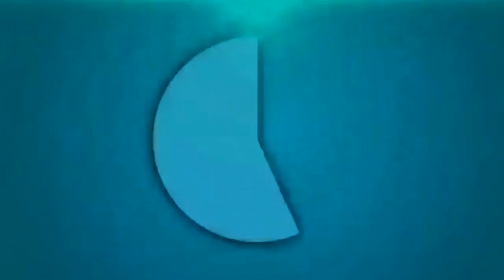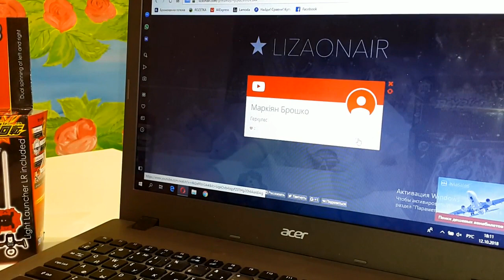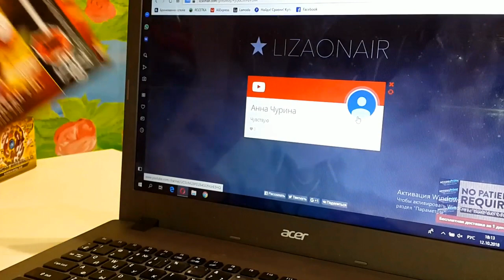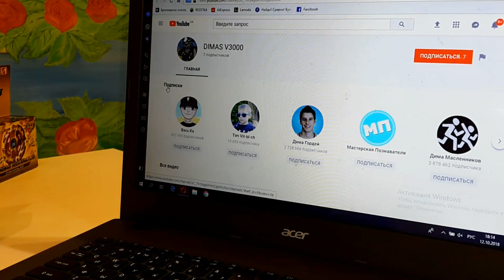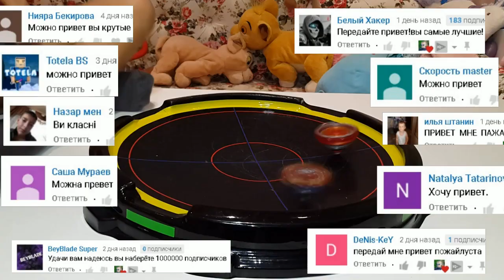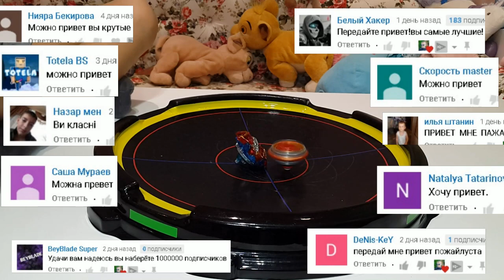ТРИ бейблейда в ОДНОМ видео ! Итоги конкурса на Спрайзен Легендарный видео для детей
Сегодня насыщенное видео! Тима презентует новинку (догадайся с что это за бейблейд?), подводит итоги конкурса на Спрайзен Легендарный и объявит новый конкурс на внимательность!
где купить ФАФНИР Ф4?!